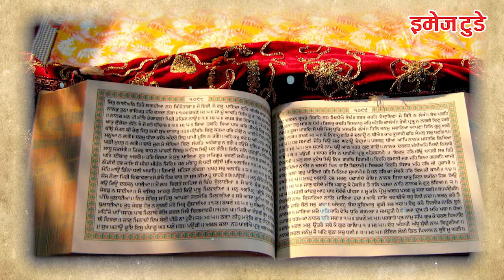History: सूफी संत Mian Mir ने भारत में रखी थी इस मंदिर की नीव । Image Today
आज का दिन यानी 27 अगस्त सिखों के इतिहास के लिए विशेष महत्व रखता है। बता दें कि आज ही के दिन सन् 1604 में गुरु ग्रंथ साहिब की स्थापना की गई थी। इसे अमृतसर के बेहद लोकप्रिय स्वर्ण मंदिर में इसे स्थापित किया गया था।यह सिख संप्रदाय का प्रमुख धर्मग्रन्थ है।

देश दुनिया की ख़बरों पर नज़र रखने के लिए नीचे दिए लिंक को क्लिक कर Image Today चैनल ज्वाइन करें :